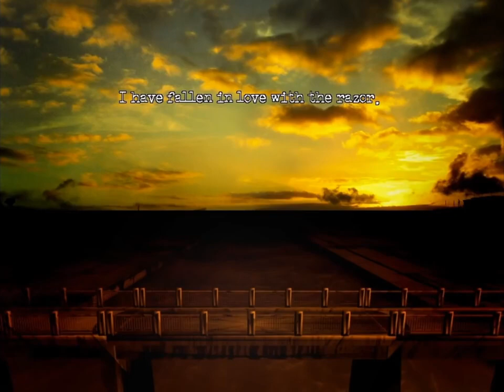The Cat Lady - Susan's Ruminations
Depression is like a parasite, it harvests all the life you have until there isn't any left; and yet, at the same time, the poison is self-inflicted and wanted from the host too.

It isn't a disease, but rather, a high dosage we're born with that slowly drains us over time...